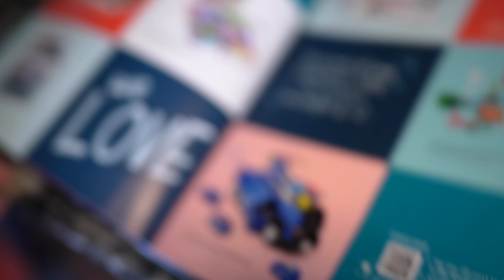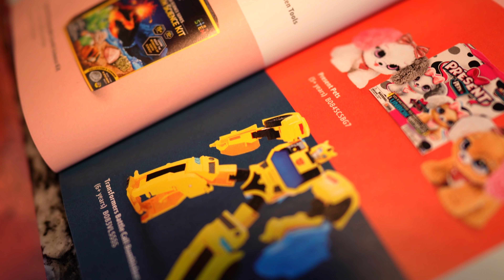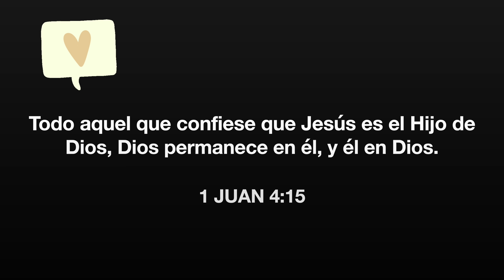Convertimos Nuestro Cuarto En Un Estudio! | Vlogs Diarios